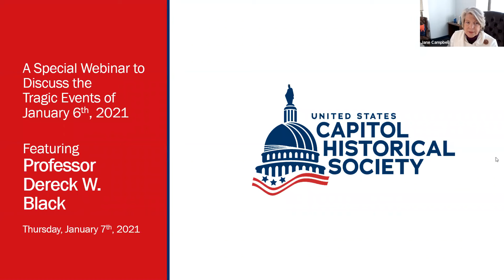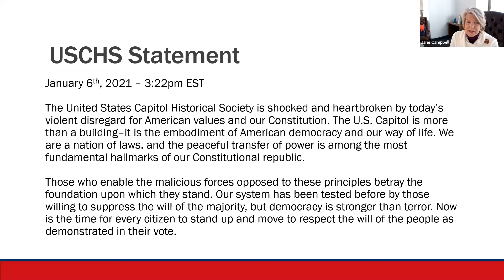Understanding January 6th: A Legal and Historical Perspective with Derek W. Black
In this crucial webinar, we explore the events of January 6th, when the U.S. Capitol was stormed, an event that has left the nation in shock and contemplation. In this special webinar, Derek W. Black, esteemed Ernest F. Hollings Chair in Constitutional Law at the University of South Carolina, explains the legal and historical dimensions of this unprecedented event. Accompanied by USCHS President and CEO Jane Campbell, Black provides insightful analysis into the significance of these events. This discussion not only sheds light on the constitutional implications of the Capitol siege but also emphasizes the crucial role of an informed citizenry and the steadfastness of the rule of law in contemporary America.